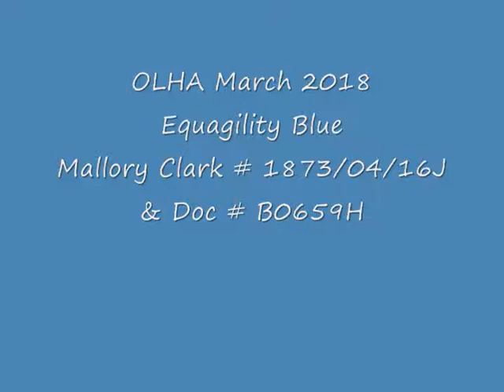OLHA March 2018 - Equagility Blue - Mallory Clark # 1873/04/16J & Doc # B0659H